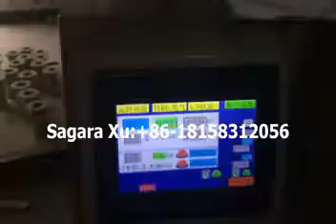ชี้ฟางเครื่องบรรจุอัตโนมัติ ถูกต้อง รวดเร็ว drinking straws automatic counting and packing machine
multi-function drinking straws automatic counting and packing machine 30-300 pcs straws,milk straws,juice straws,coffee straws,milk tea straws.different diameter length.